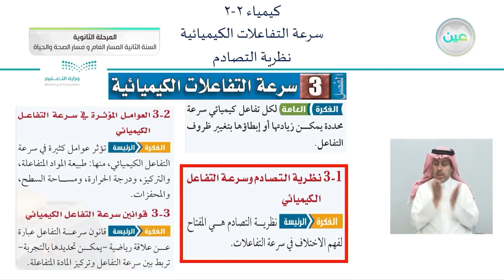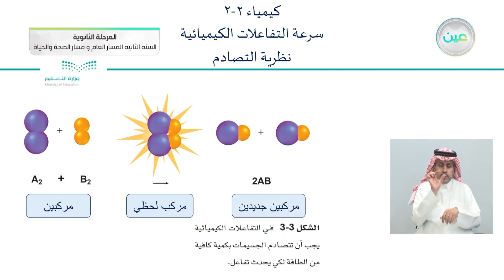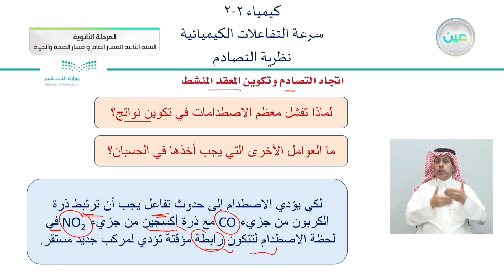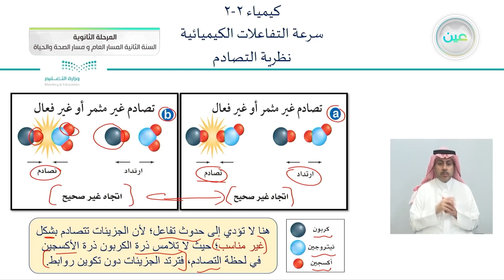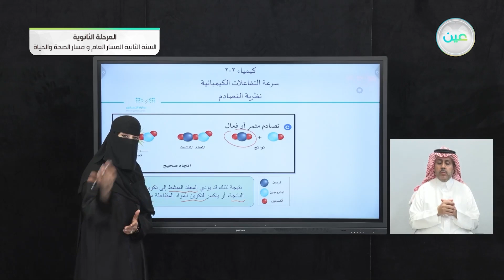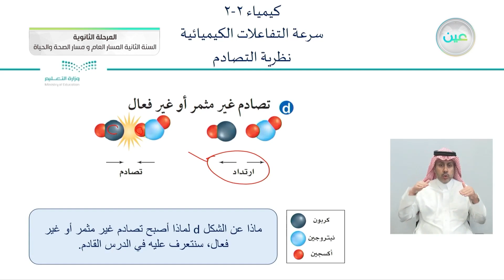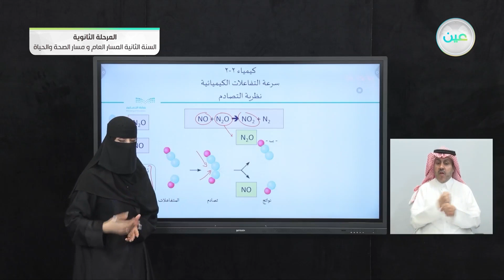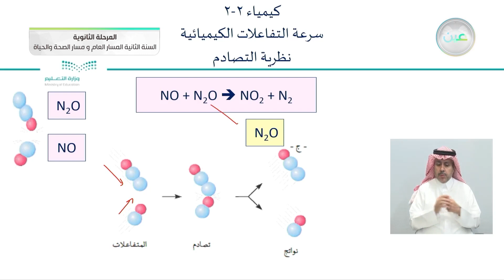نظرية التصادم - الكيمياء (2-2) - المسار العام والصحة والحياة - السنة الثانية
الحصة الثالثة - الأربعاء - الأسبوع السابع - المسار العام والصحة والحياة - السنة الثانية